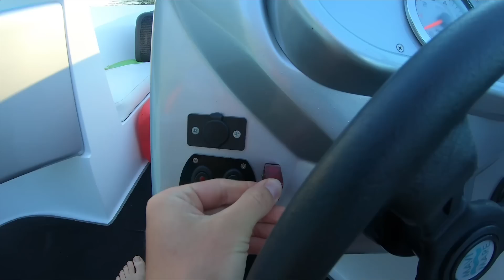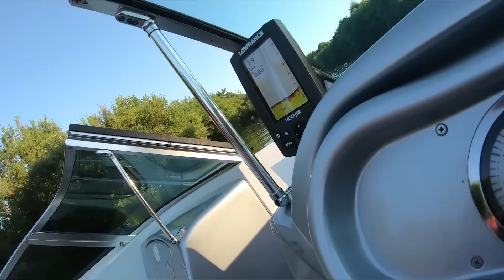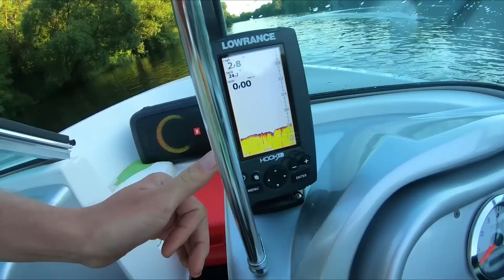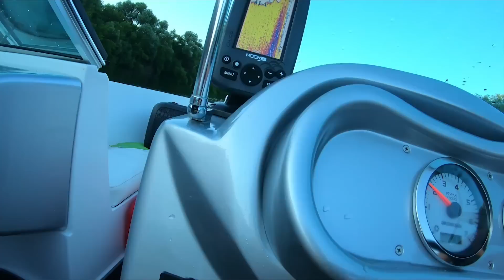Подарок на 2 000 000 подписчиков!